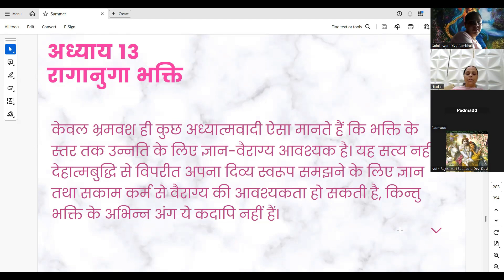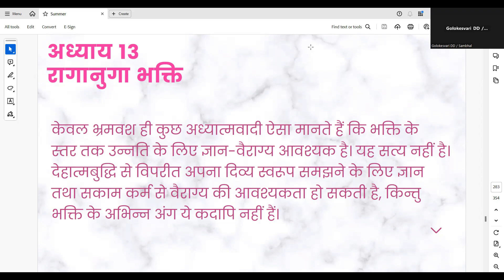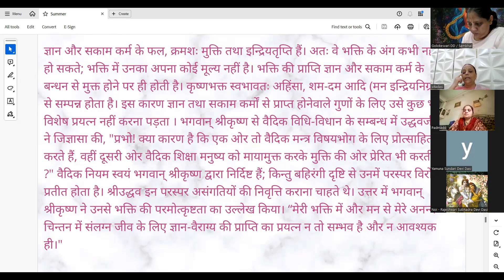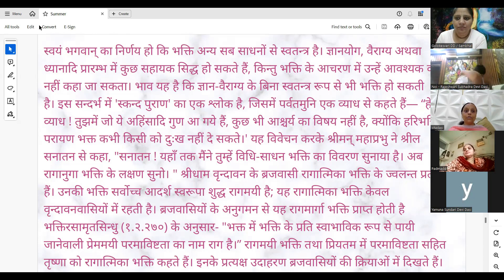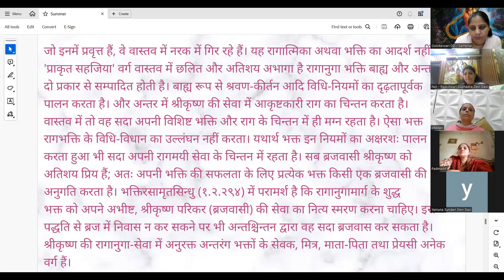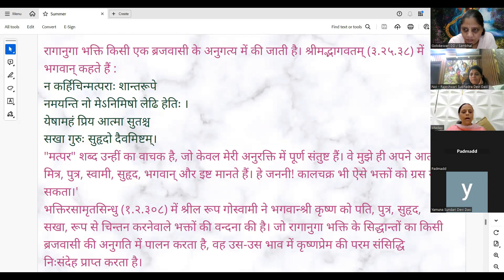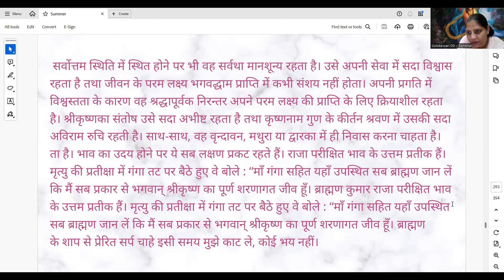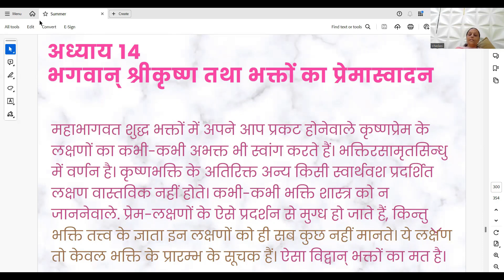भगवान श्री चैतन्य महाप्रभु का शिक्षामृत अध्याय 13 by HG Sita Thakurani DD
The teachings of Lord Caitanya can elevate human society to the topmost platform of spiritual activity. Such activities constitute the goal of human perfection. Illuminating knowledge can be acquired from the teachings of Lord Caitanya, and by such knowledge one can advance in spiritual existence.